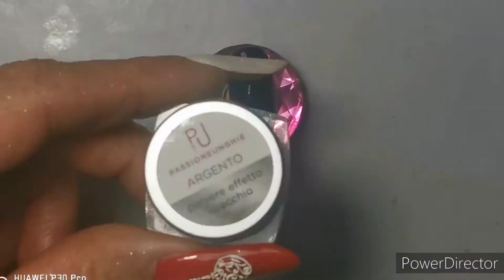HOW TO: SNOWFLAKE ❄️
Ciao ragazze bentornate nel mio canale, come promesso in questo video vi mostro come realizzare un fiocco di neve ❄️.
Vi ricordo ke tra qualche giorno posterò il video per realizzare l effetto maglione 🧶 non perdetelo. Vi aspetto al prox tutorial un 💋ciao